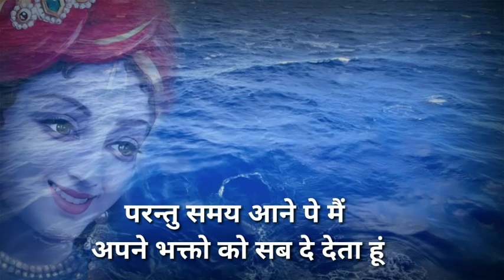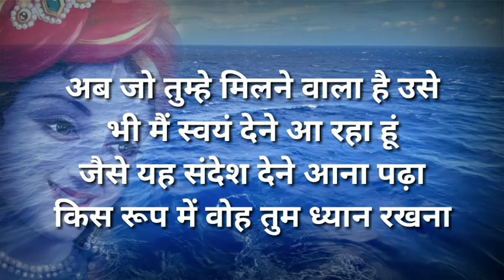।।Urgent Message from Universe।। आज श्री कृष्ण द्वारा बताया गया संदेश आपके लिए Intutive Message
This is a intuitive message from Universe for those who received it or see it
so get the message maybe help you alot
for more intuitive message videos and some spiritual journey knowledge
it will motivate me as well

Channel name - Gaurav gravity
Fb gvgoru(Gaurav Malhotra)
For further content please required me some topic in comments
Whatsap no. For suggestions 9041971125
Thanks